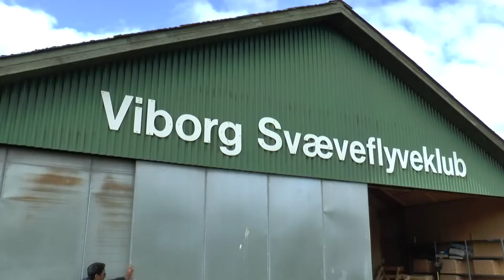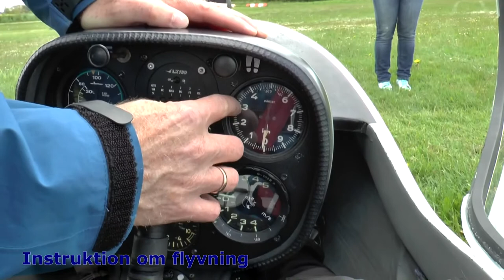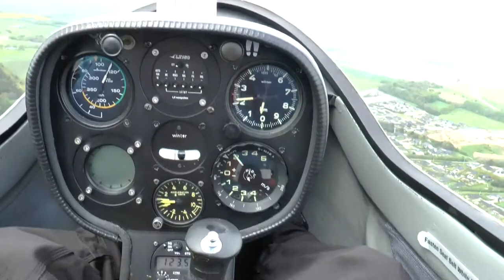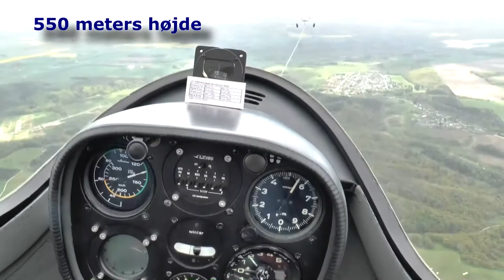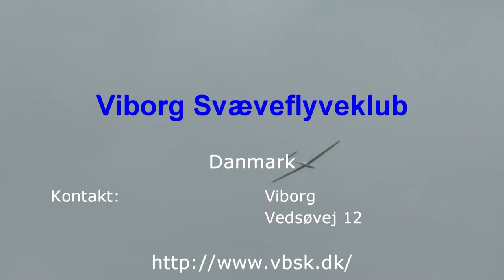Flying a glider, Viborg. Denmark